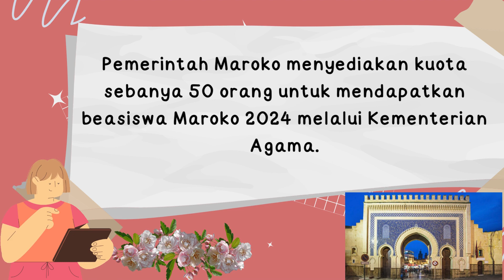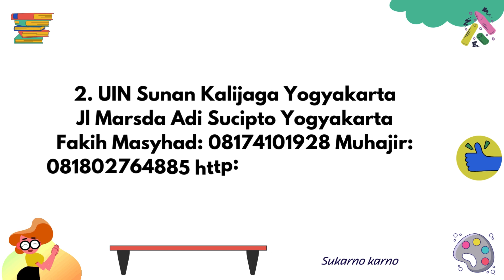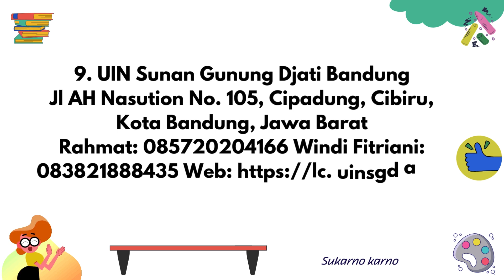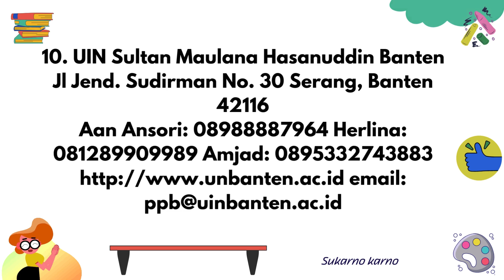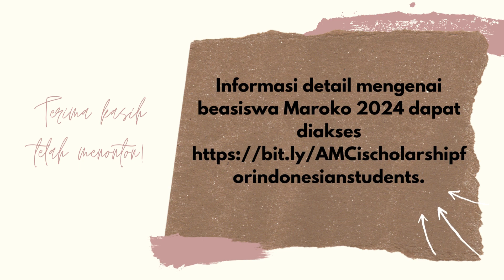Seleksi Beasiswa Maroko 2024 Dibuka Tersedia 50 Kuota bagi lulusan MA pondok pesantren yg sederajat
Seleksi Beasiswa Maroko 2024 Dibuka Tersedia 50 Kuota bagi lulusan MA pondok pesantren yg sederajat  semoga infonya bermanfaat ya